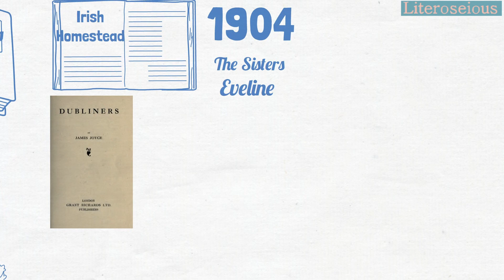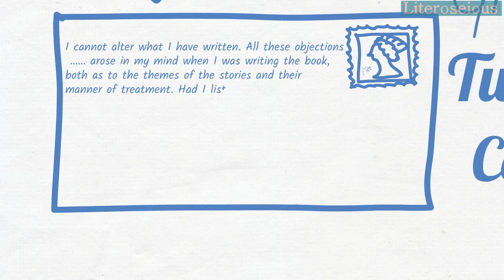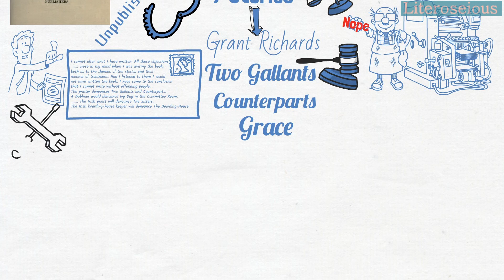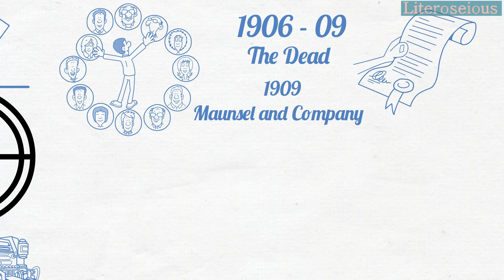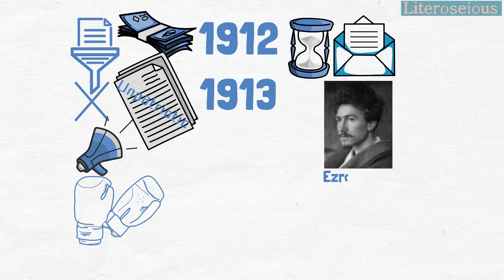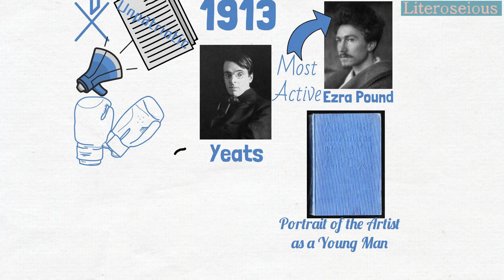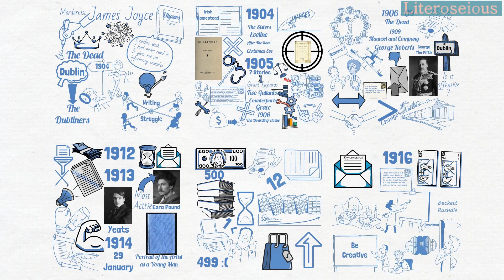Writing Struggles Joyce was told it would not be Successful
James Joyce was perhaps one of the most influential modernist writers. His writing has been celebrated by many writers. His short story “The Dead” is often considered one of the greatest short stories ever written, and his Ulysses is an epitome of experimental writing, after reading which even George Orwell says that it gave him an inferiority complex. But even a writer of such a talent was rejected over and over by twelve different publishers.
Joyce waited for about nine years for The Dubliners to get published and interestingly it was published by the same publisher who initially rejected it nine years ago.

Further Reading
• James Joyce by Richard Ellmann
• Selected Letters of James Joyce by Richard Ellmann
• James Joyce Dubliners (Oxford World Classics)

Introduction: 00:07
Would not be Successful: 00:58
Later Rejections: 03:42
A Letter from Ezra Pound: 05:35
At Last: 06:48